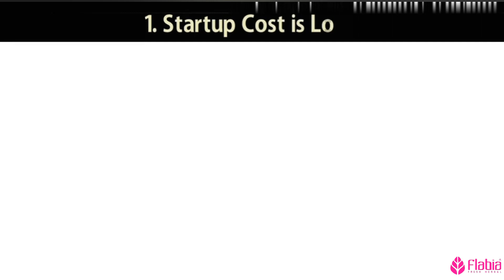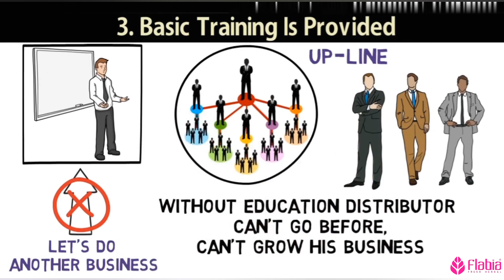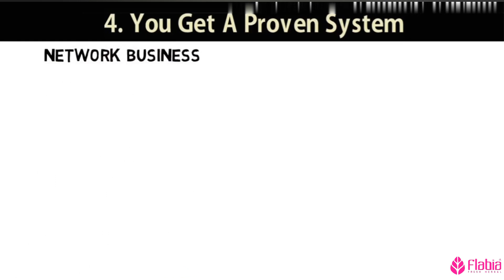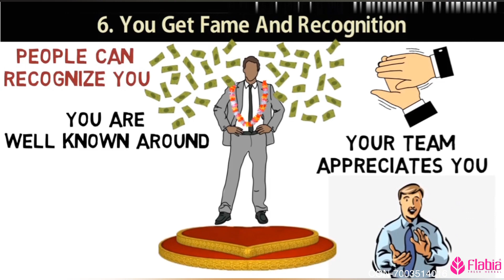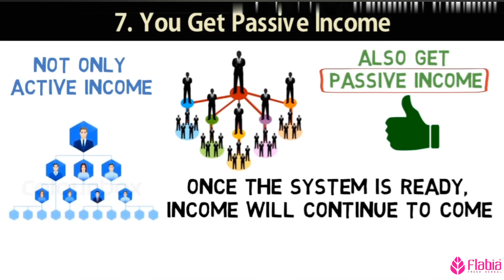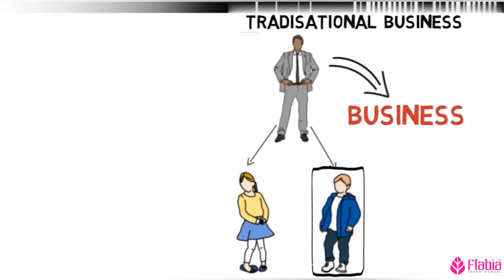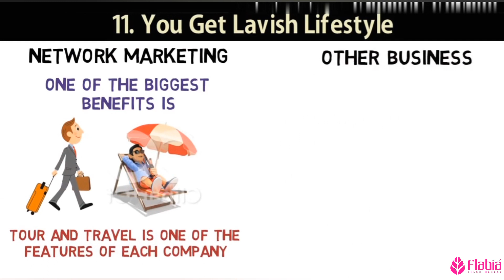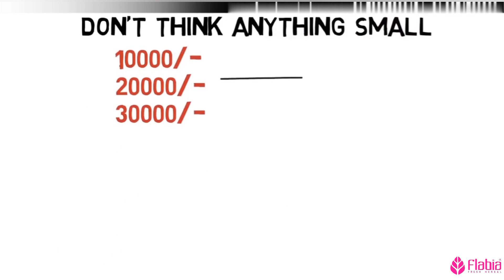FLABIA FRESH Great opportunity network marketing..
One of most important of our career satisfaction. Network marketing...Flabia fresh introduce very good opportunities...for u.